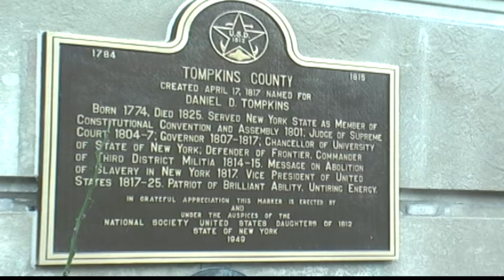TompkinsCo TaxesGMTT9 5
Live Report Tompkins Co. Taxes GMTT 9-5 WENY-TV